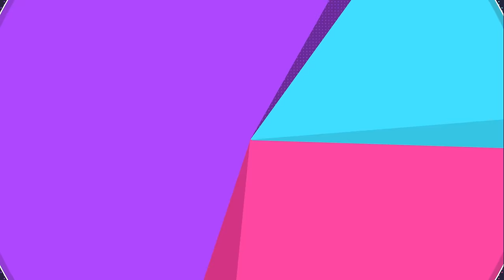Medicham Is Crazier Than People Think.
Pure Power Pure Fun

Intro: No Interruption - Hoodie Allen